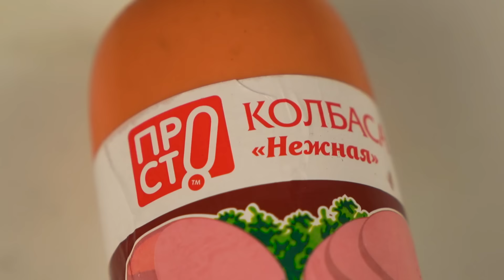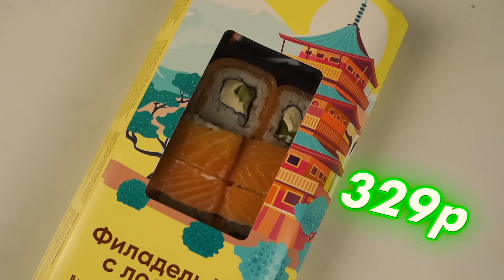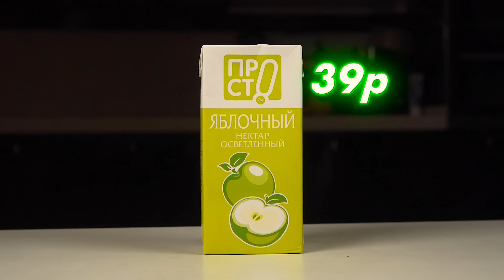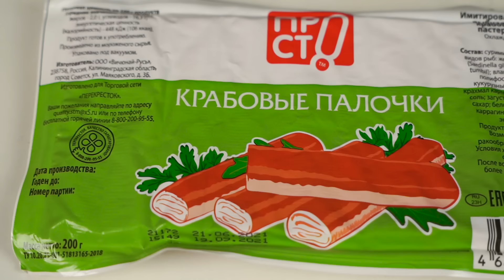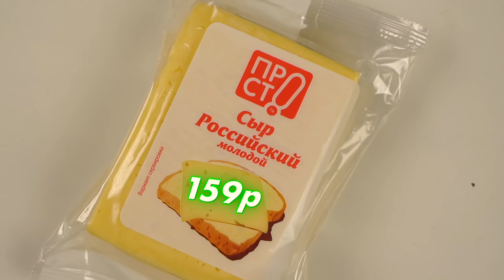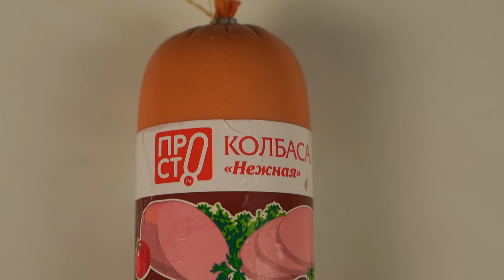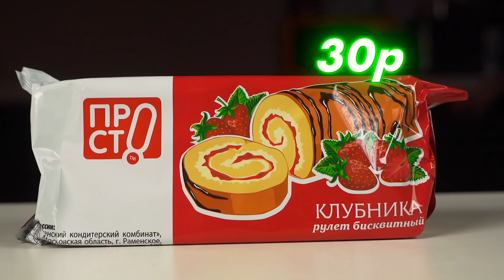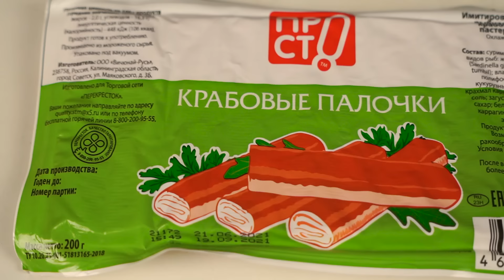ДЕШЕВЫЕ ПРОДУКТЫ ИЗ СУПЕРМАРКЕТА ПЕРЕКРЕСТКА "ПРОСТО"!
Привет с вами Супер Стас и ЭМИЛЬ пробует ДЕШЕВЫЕ ПРОДУКТЫ ИЗ СУПЕРМАРКЕТА ПЕРЕКРЕСТКА "ПРОСТО"! Просто представьте дешевые продукты из супермаркета перекрестка "просто" Хочешь узнать что вкуснее  , досмотри до конца ролик ДЕШЕВЫЕ ПРОДУКТЫ ИЗ СУПЕРМАРКЕТА ПЕРЕКРЕСТКА "ПРОСТО"!
Как вам такой челлендж?